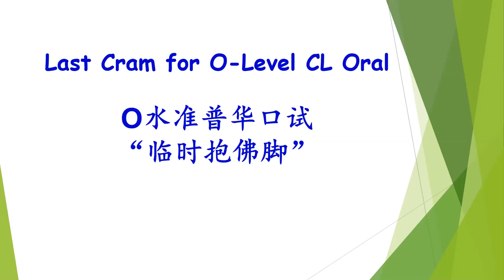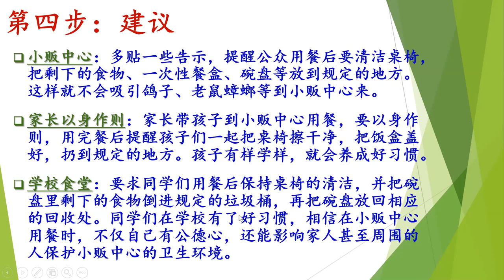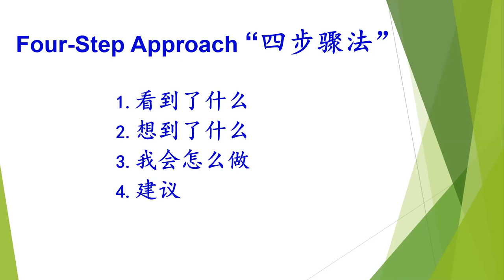Learning tips 2 _ O-Level Oral _ 临时抱佛脚”四步骤法“